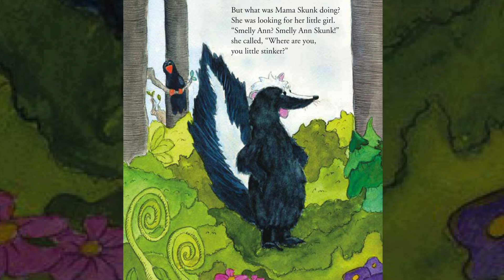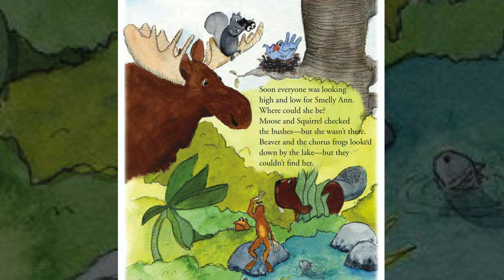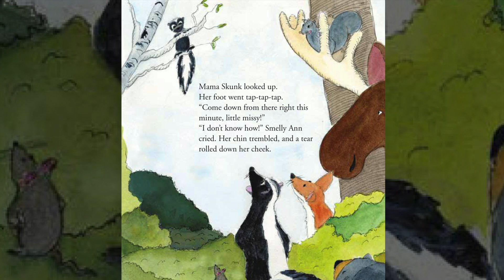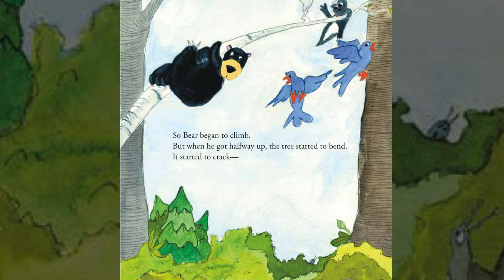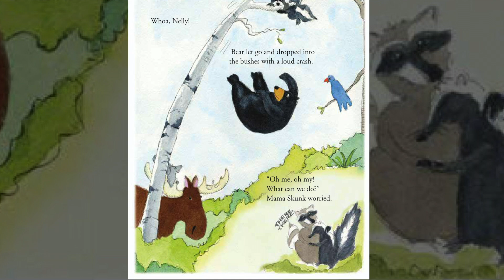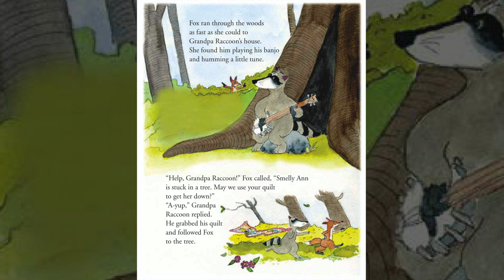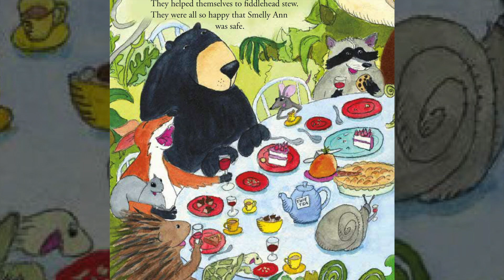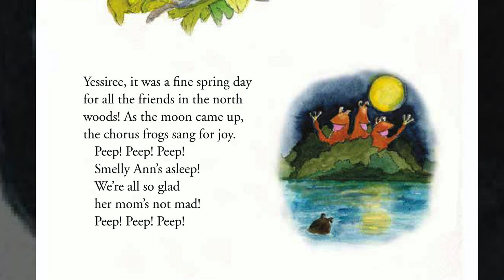"Where is Smelly Ann Skunk?" by Janet Hill and Chris Thillen - with Narration and Pictures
"Where is Smelly Ann Skunk?" A Northwoods Friends Story - Narrated with Pictures

Pictures and Story by:
Janet Hill and Chris Thillen

Narration and Video Production by:
Shannon McCarthy

Facebook.com/smellyannskunk